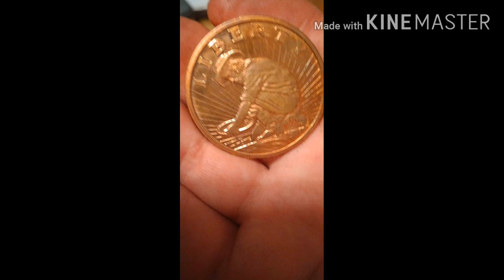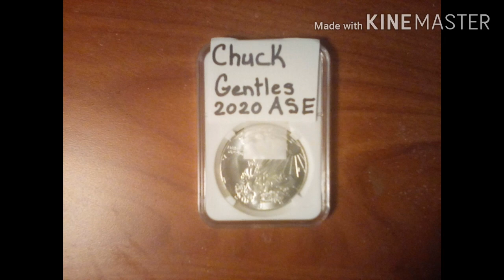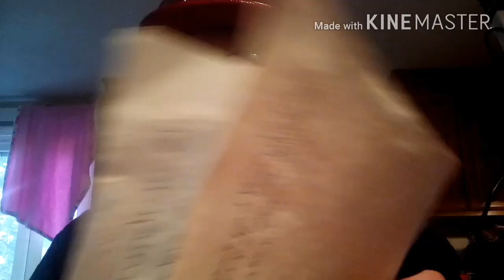✨UPDATE - HD Shovel ED & Judy Donation Fundraiser GAW✨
EBay Seller : Musicman_46_2004

Every bag of Paydirt you buy, Musicman will donate $1 from that purchase to the HD Shovel ED & Judy Fundraiser! So not only do you get some amazing gold bearing paydirt! You also help out Ed & Judy!

Update Video For the HD Shovel ED & Judy Fundraiser
August 22nd - Saturday - 6:00pm EST
$5 - An Entry